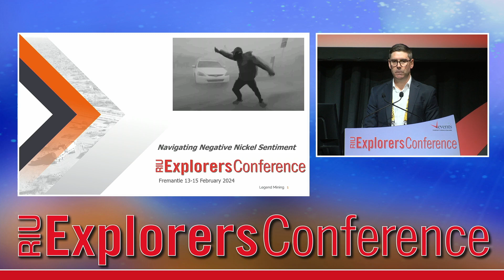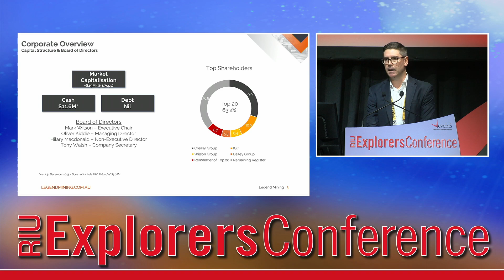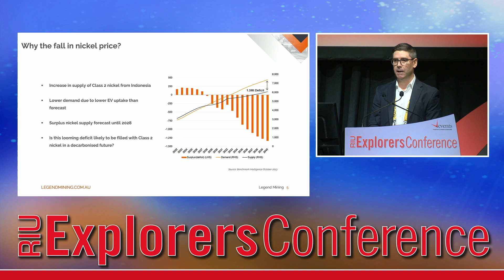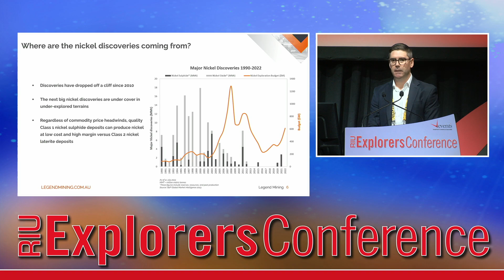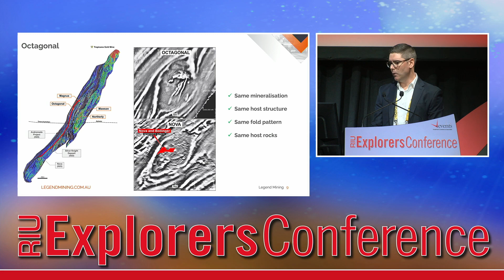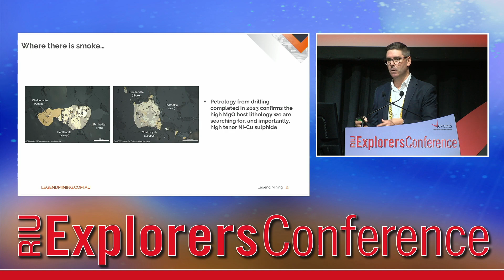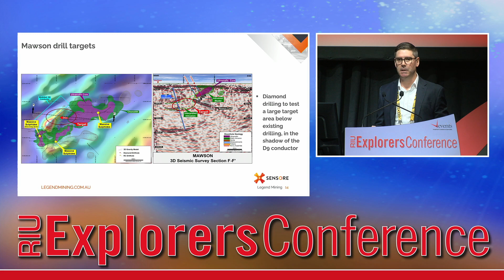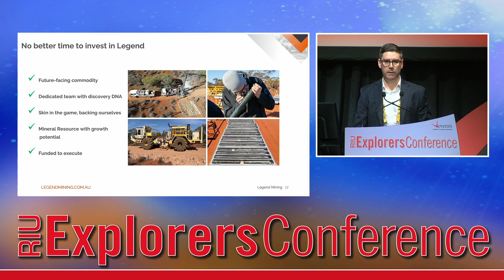Legend Mining Ltd - RIU Explorers Conference 2024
Watch Legend Mining's presentation from the RIU Explorers Conference 2024